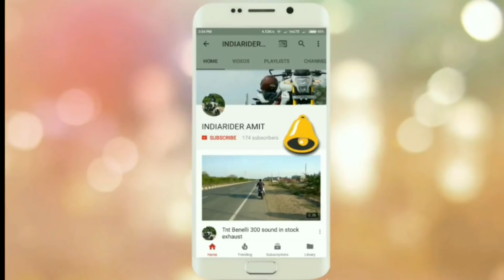Daily Observation 3 | Squids & Bad Idiot Drivers | Indiarider Amit